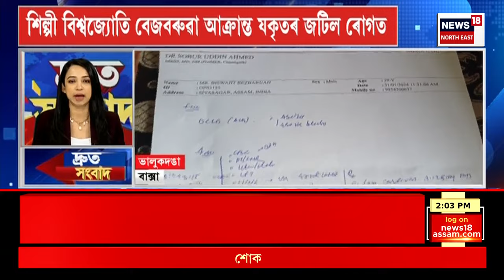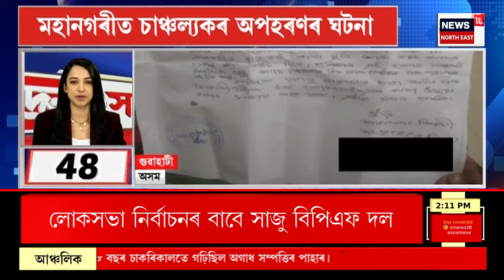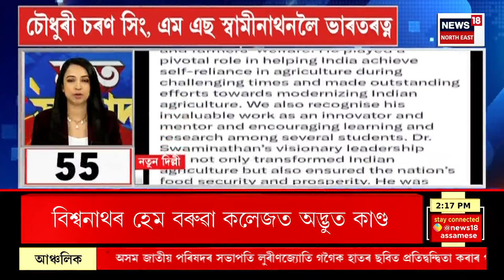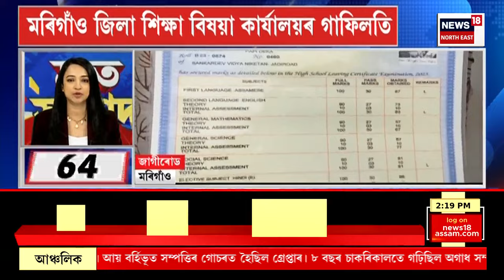Top 100 News | Speed News : Guwahati ৰ হিট এণ্ড ৰাণৰ ঘটনা আৰু আন আন খবৰ